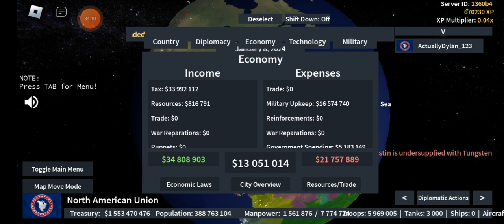North American Union Formable as USA (I did this so many times lol)